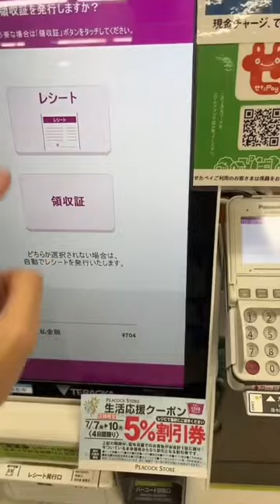grocery store in japan vlog 🙌